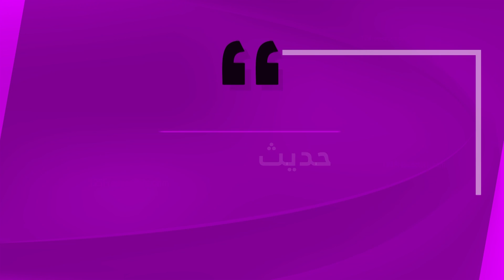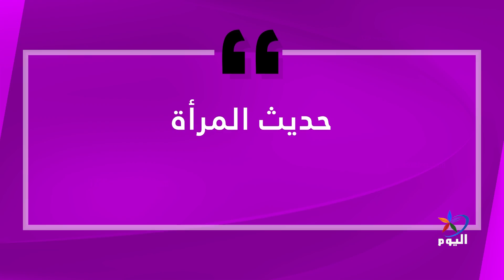حديث المرأة: واقع ونجاحات المرأة في الحياة